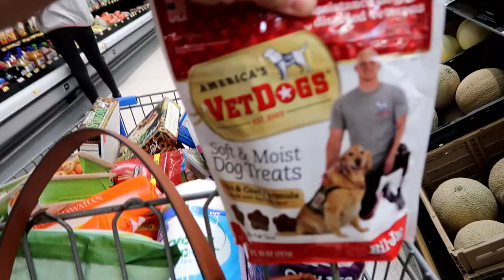TRUST ME, YOU'RE SAFE!!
HEY GUYS WE ARE BACK!
Who's ready for some fun summer vlogs!??

Welcome to 5timesthefun vlogs !

THE KIDS!